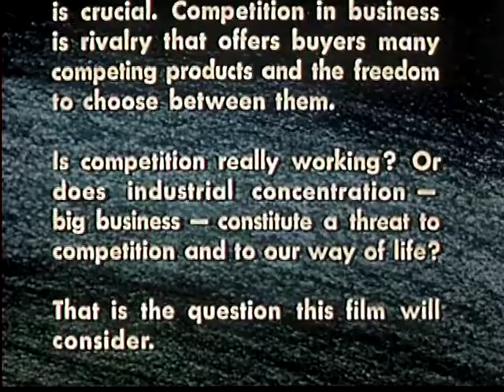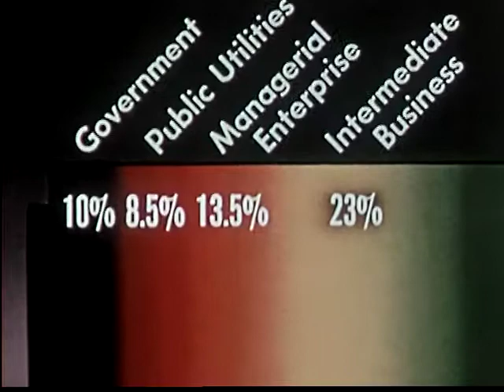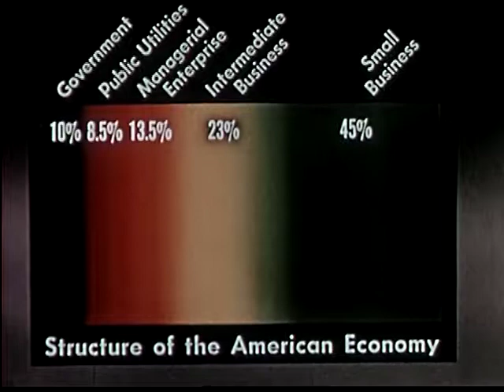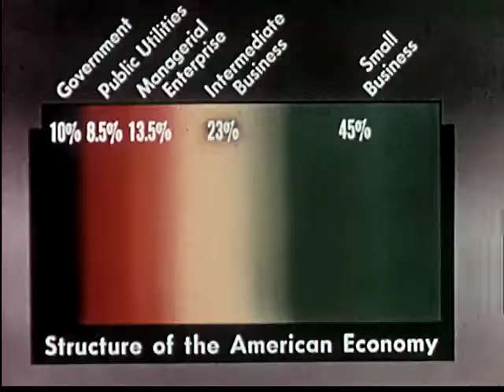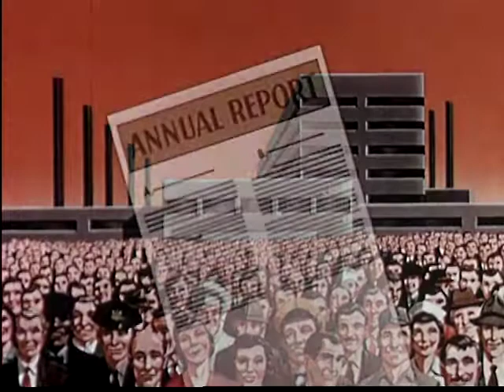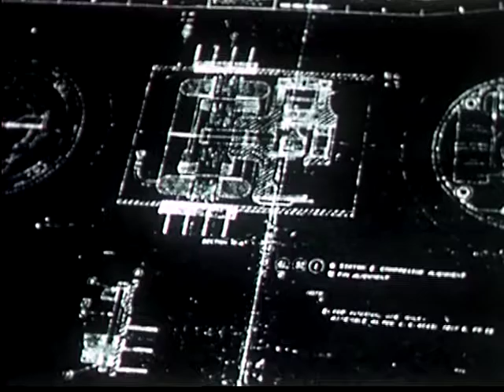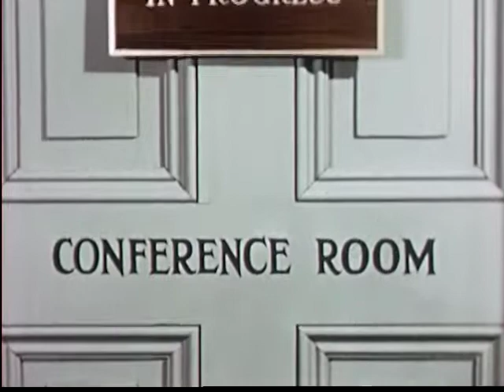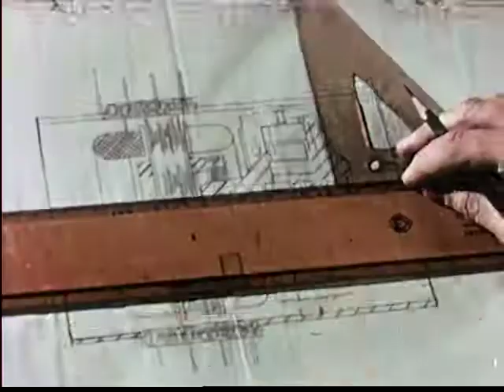Competition and Big Business (1953)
Defines big business and analyzes the relationship of big business to competition. Discusses the effect of big business on such problems as monopoly, entry into the market and technological progress.